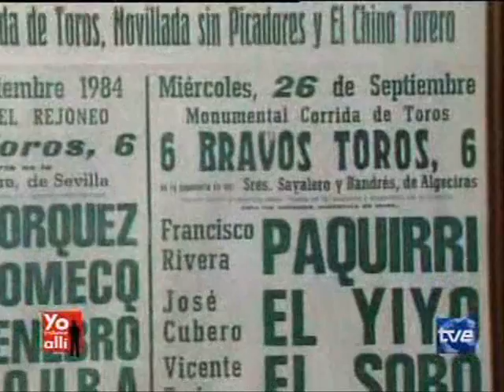Yo Estuve Alli - Recordando a Paquirri-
Este programa de TVE recuerda junto a Bertin Osborne y otros invitados la vida del torero Paquirri y sus ultimos momentos.